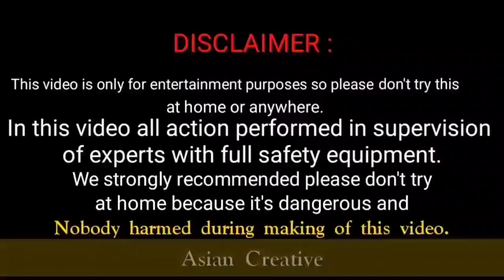Flower pot vs Sutli Bomb Testing